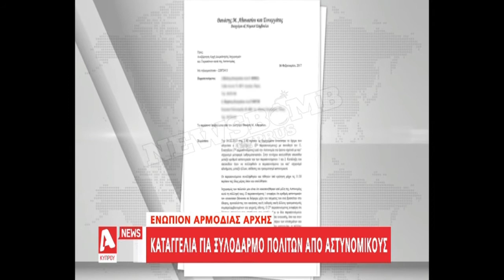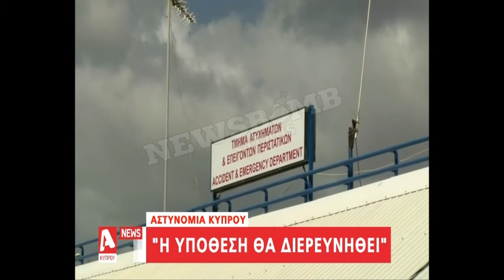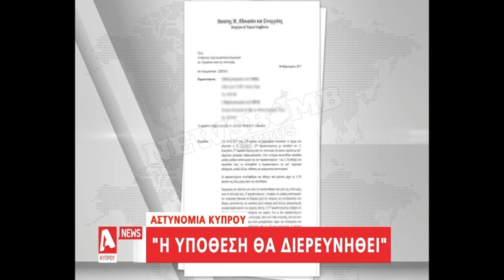Newsbomb com cy Καταγγελία εναντίον αστυνομικών